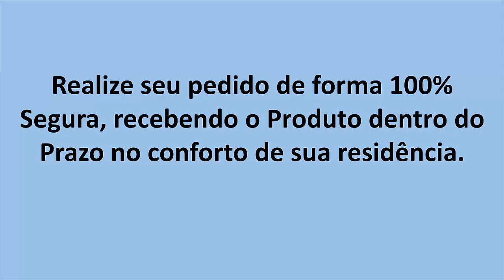[VEJA AGORA] Cozinha Compacta Poliman Móveis Clara com Balcão de 12 Portas e 1 Gaveta VALE A PENA?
📘 MELHORES OFERTAS!

📘 Experimente o Amazon Prime GRÁTIS por 30 dias:

Neste Vídeo:

Cozinha Compacta Poliman Móveis Clara com Balcão - 12 Portas 1 Gaveta.

Se você está querendo dar uma cara nova para sua cozinha e precisa de um móvel completo e versátil para transformar o ambiente com o estilo que você sempre sonhou, então precisa conhecer a Cozinha Compacta Clara, da Poliman Móveis.

Com estrutura em MDP super resistente, ela possui 12 portas, sendo duas com detalhes em vidro, uma gaveta com corrediças metálicas deslizantes, três nichos e um amplo balcão. Totalmente planejado para oferecer o máximo de espaço para você organizar todos seus pertences e aparelhos de utilidade doméstica.

Além disso, seu design e acabamento de alta qualidade oferecem um visual moderno e maior durabilidade.

Como comprar Cozinha Compacta Poliman Móveis Clara com Balcão?
Onde comprar Cozinha Compacta Poliman Móveis Clara com Balcão?
armário novo primeira arrumação/ poliman
armário de cozinha  12 portas e 1 gaveta poliman móveis.
armário de cozinha clara   poliman móveis.

Neste vídeo você terá a apresentação da Cozinha Compacta Poliman Móveis Clara com Balcão de 12 Portas e 1 Gaveta.

📘 MELHORES OFERTAS!

Pesquisa Relacionada a Cozinha Compacta Poliman Móveis Clara com Balcão de 12 Portas e 1 Gaveta.

cozinha compacta com balcao,
armario de cozinha,
cozinha compacta itatiaia acai com balcao 7 portas 2 gavetas manual,
cozinha compacta poliman lia,
cozinha compacta poliman paris,
cozinha compacta 4 pecas balcao com tampo 3 portas be,
cozinha compacta emilly pop com armario e balcao,
cozinha compacta completa,

🔴 [REVIEW] RING LIGTH LED ILUMINADOR 26cm 10 Polegadas 2,1m Tripé 210cm. Melhore a Qualidade do Vídeo.

🔴 VALE A PENA Comprar RING LIGTH LED ILUMINADOR 26cm 10 Polegadas 2,1m Tripé 210cm na SHOPEE?.

🔴 (AMAZON) Pc Gamer Fácil Intel Core I5 3470S 8Gb DDR3 GeForce GT 730 2Gb 128 bits HD 1 TB.

00:00 : Go
00:01 : Like